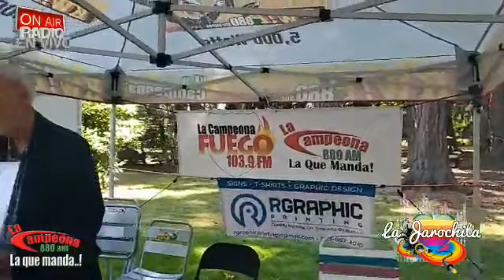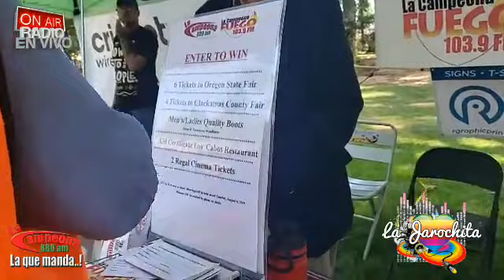WOODBURN FIESTA MEXICANA 2019 MESETA PUREPECHA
LA JAROCHITA EN LA FIESTA MEXICANA CON LA CAMPEONA!